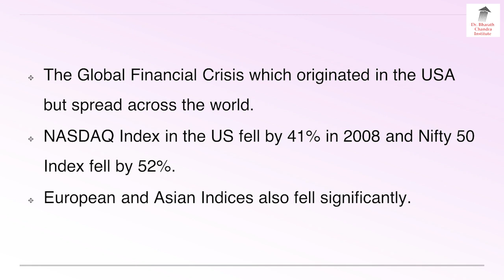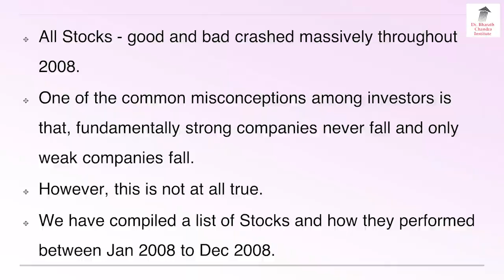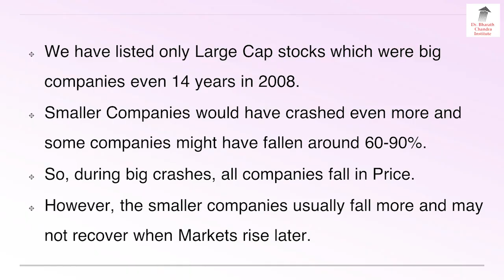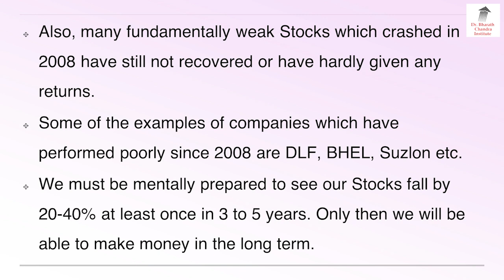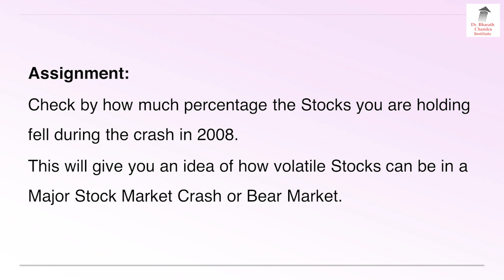Even Good Stocks Crash during a Market fall?! See this Example